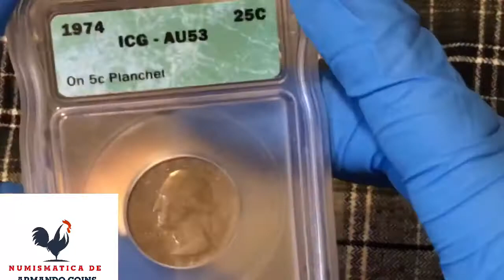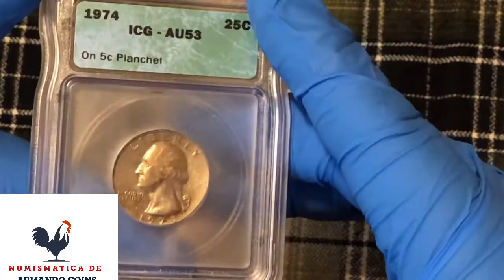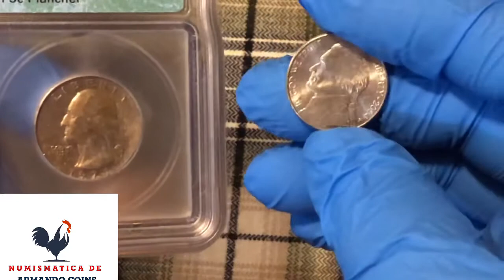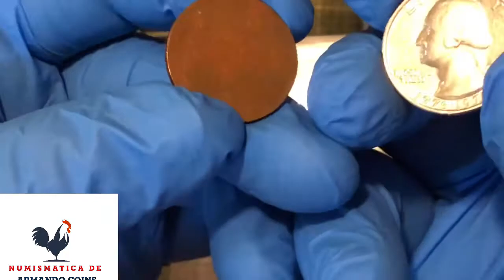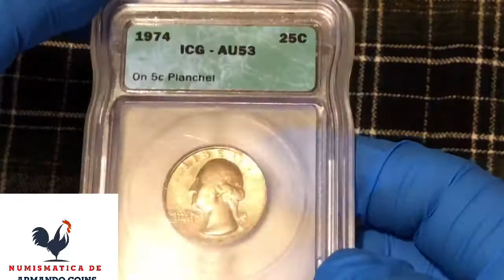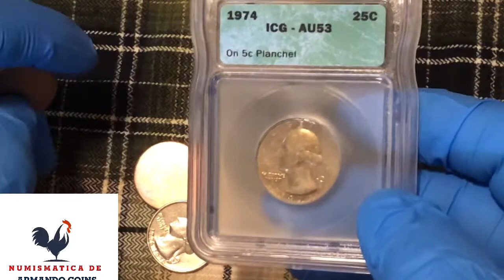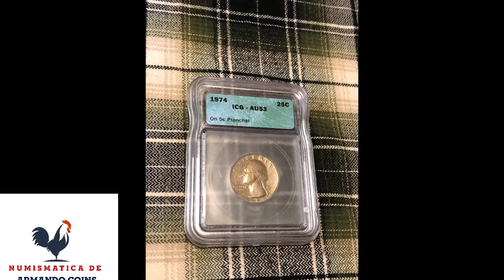1974 25C ICG - AU53 on 5c Planchet $450/$600💰💰⭐️⭐️🔥🔥⭐️⭐️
1974 25C ICG - AU53 en 5c costel
Moneda Error Raro